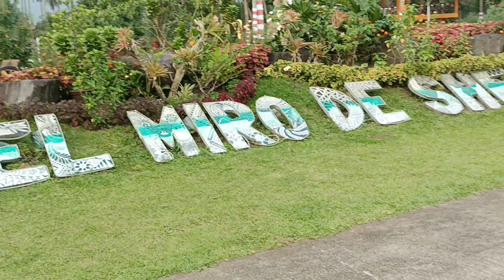spending time with my family 😊 2022 vacation!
hi guys.. please join my premier today 😊 spending time with my family during my 2022 vacation in bicol Albay Philippines.. after 4years apart from my family, finally my boss allowed me to have a 3weeks vacation in my home town in Albay.. after shopping and see my friends in SM legazpi.we spending more time here in farm near our place in Daraga albay..
thanks for support my small channel..